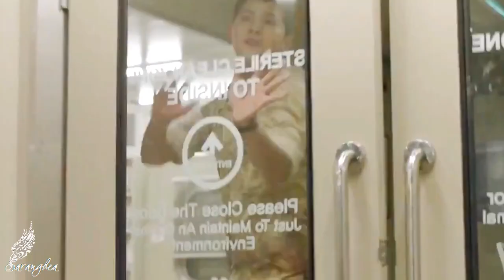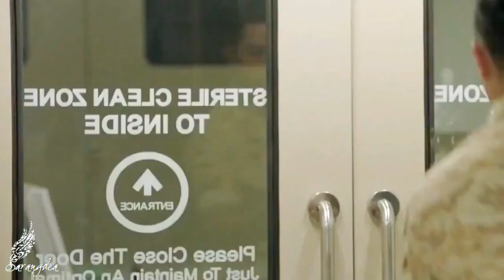Yoon Myung Joo will die